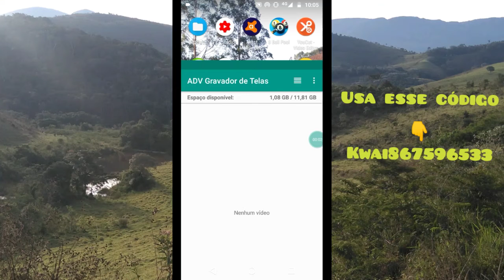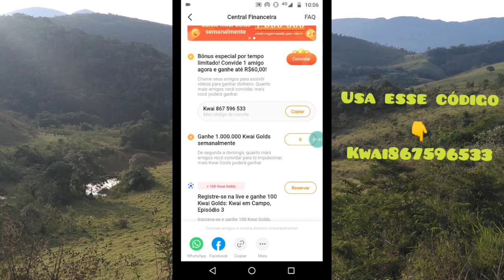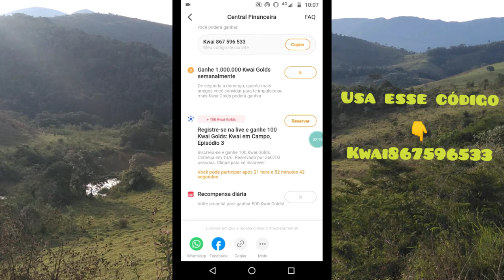kwai como ganhar dinheiro no kwai e como eu consegui 15 k de seguidores lá